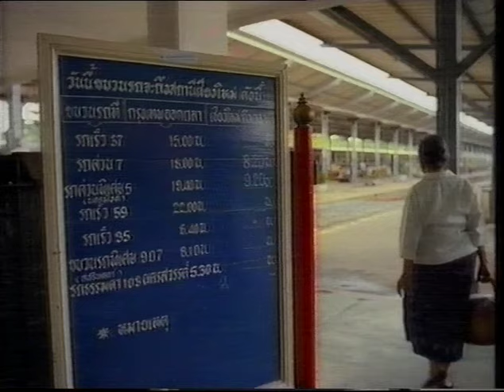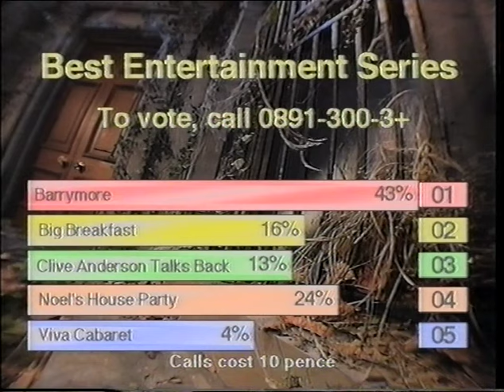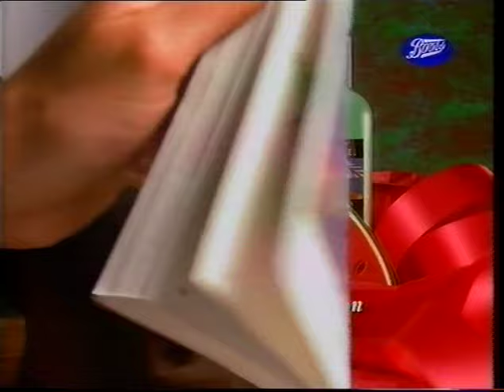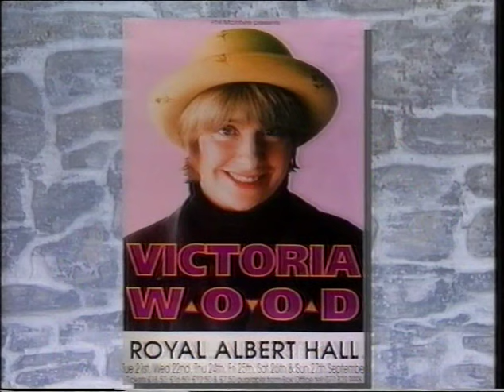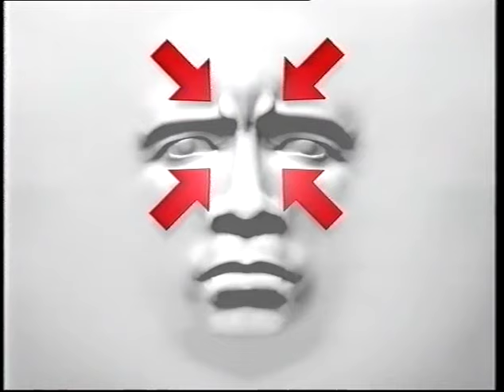The British Comedy Awards 1993 - ITV, Sunday 12th December 1993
slightly edited for blocked clips purposes (a clip of Waiting for God was a sticking point; I suppose a clip from that was a step too far, by crikey*).  Julian Clary makes a slightly risque quip during this broadcast, but it slipped through like a spritely elver; see if you can spot it.
* although now I've seen the edit, I like the way it seems as if Patsy has just sucked up the Stephanie Cole clip.

Do not dial any vote numbers listed during this video, as your call will not count unless you are watching at the time of the original broadcast. If you are watching it at the time of original broadcast you do not exist. Makes it seem so worthwhile.